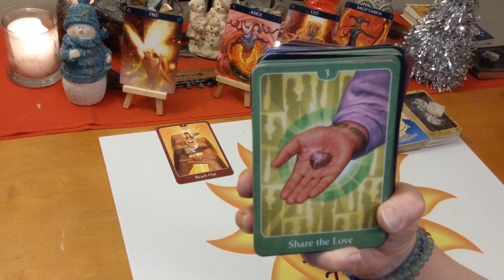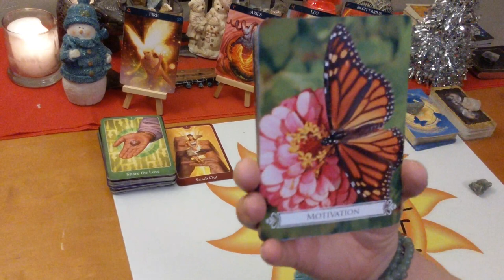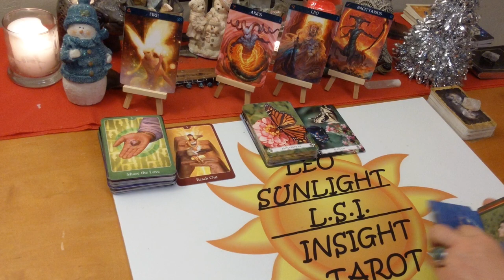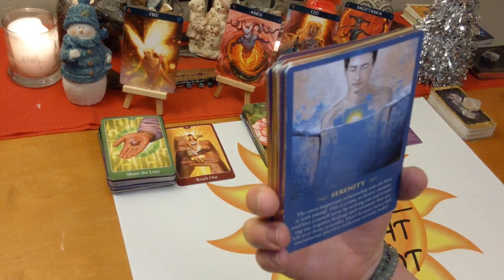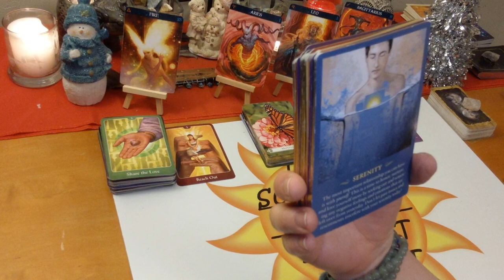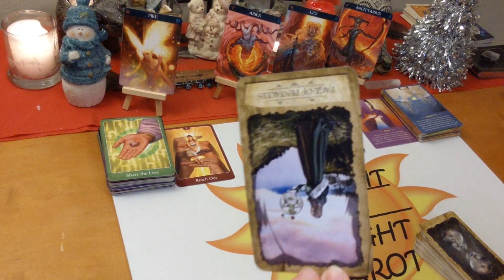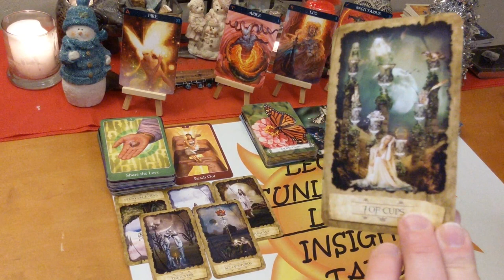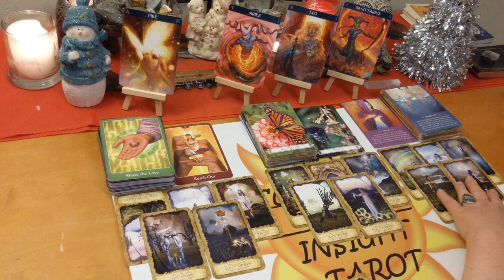Leo Aries Sagittarius “Share the Love” December 23-29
Fire Signs December 23-29, 2019 Weekly Love, Life & Advice Aries Leo Sagittarius🔥 Tarot & Oracle Card Reading

🎴Decks used:
Psychic Tarot for the Heart, Spirit Messages – John Holland
Butterfly Oracle – Doreen Virtue
Mystic Dreamer Tarot - Barbara Moore